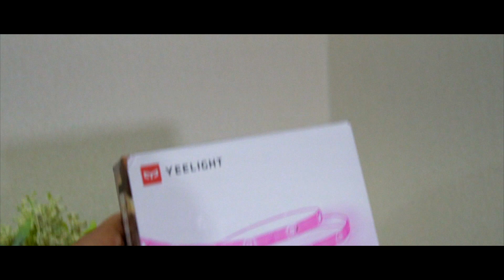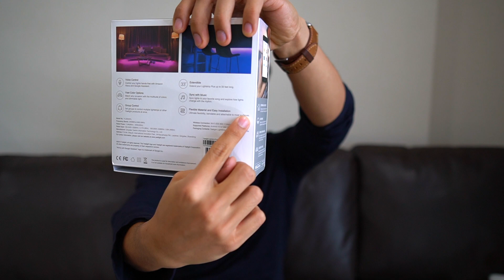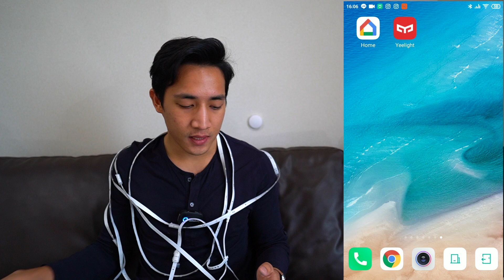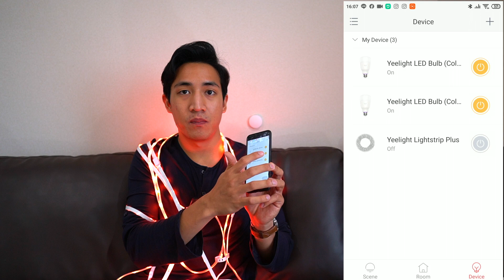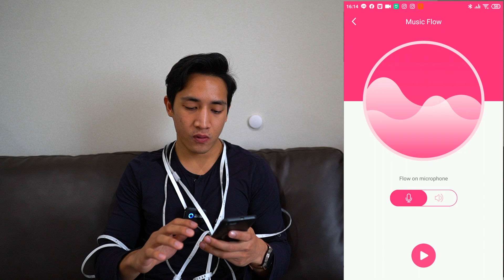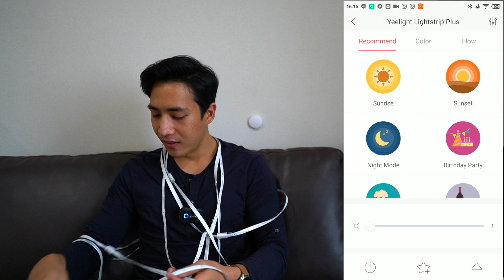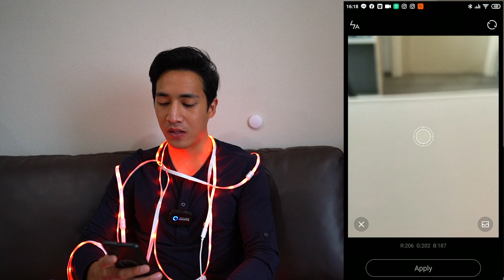Xiaomi Yeelight Strip Plus เปลี่ยนบ้านให้เป็นผับ ครบทุกฟังก์ชั่นไฟเส้นอัจฉริยะ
ไฟเส้นต่อขยาย